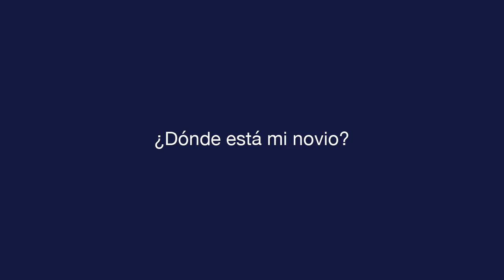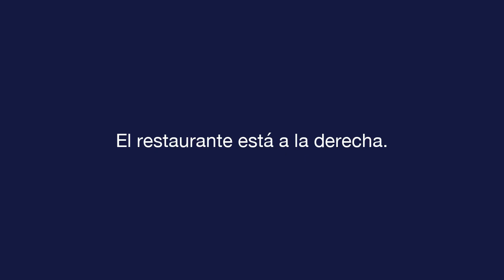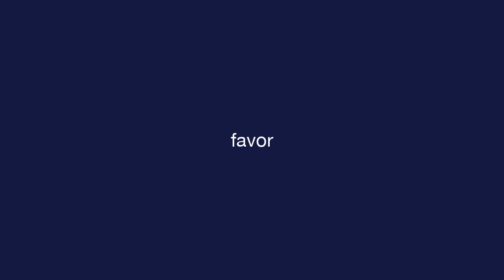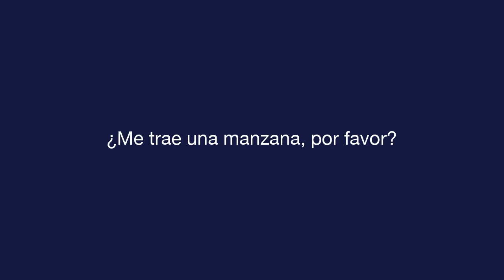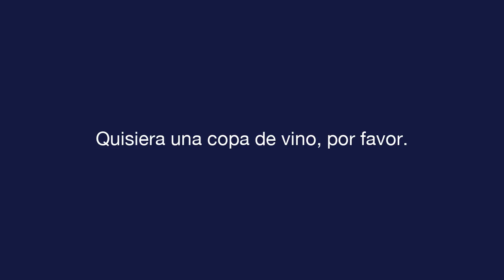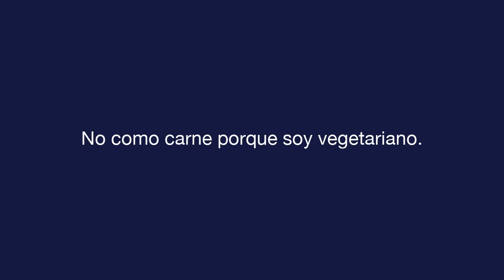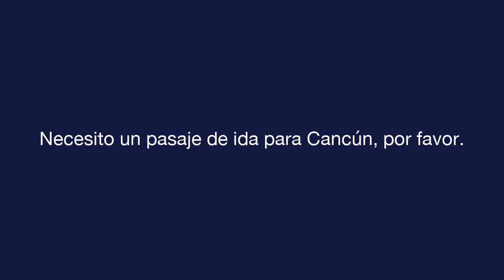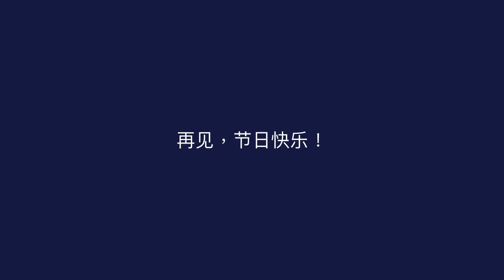每日西班牙语 - 课 6 - Traveling - 文本